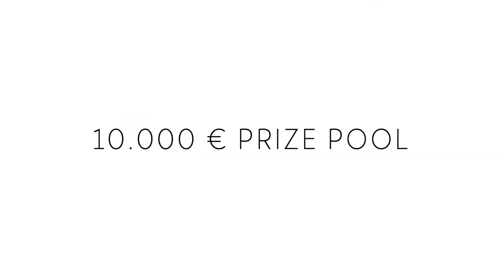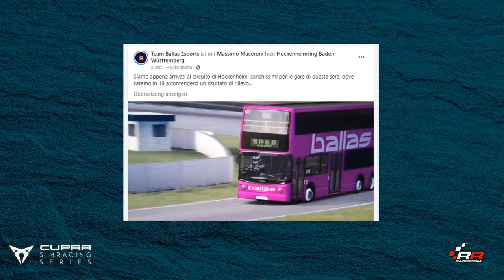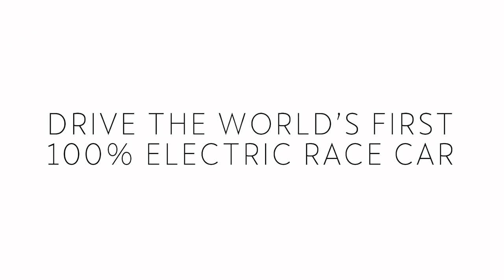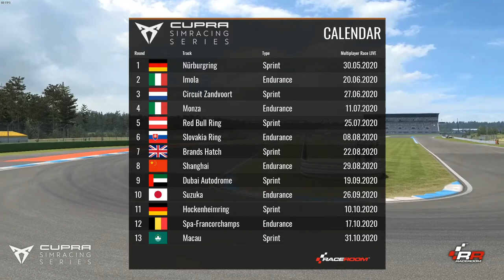CUPRA SimRacing Series 2020 | R11 Hockenheim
Only 3 rounds are left and the championship is getting close – who will collect the most points in the eleventh CUPRA SimRacing Series round at Hockenheim?

Nur noch 3 Rennen. Sie rückt näher: die Meisterschaft der CUPRA SimRacing Series. Fällt die Vorentscheidung auf dem Hockenheimring? 13 Kurven. 100% Spannung.

00:00 Pre-Show
07:31 Quali 1
23:45 Race 1
52:35 Quali 2
57:59 Race 2

Commentary: Lewis McGlade / Robert Wiesenmüller